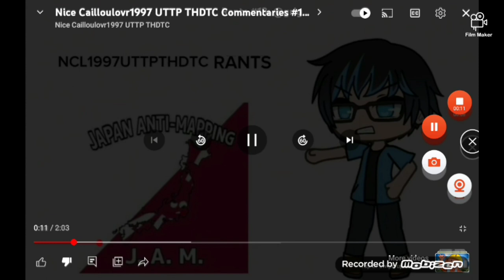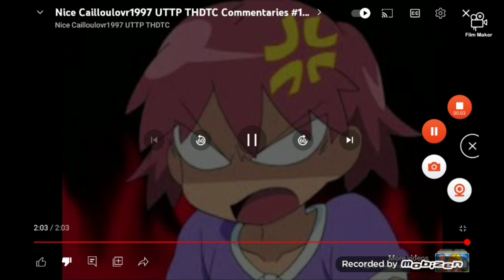Emu Commentaries #8: Stop Interupting My Sentences @StepDownGrandCrystal!!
And @MaplePecanPleasure, Please Do Not Trust @StepDownGrandCrystal Because Of All The Bad Stuff He Did, I'm Not Trying To Bash Your Opinion, It's Just An Advice.